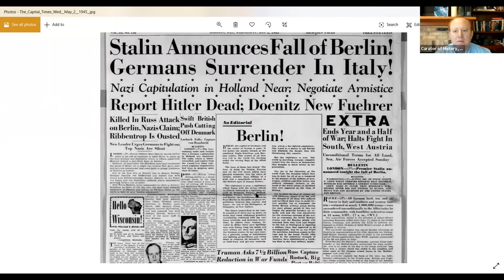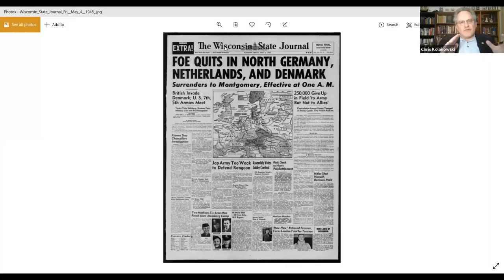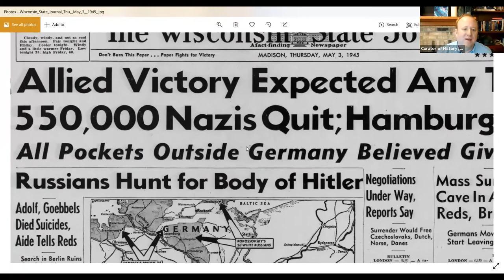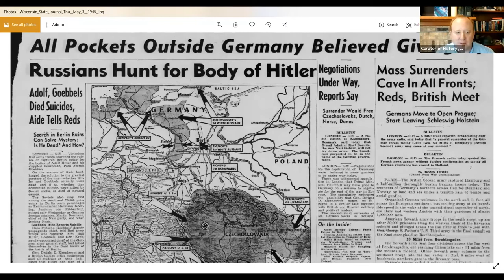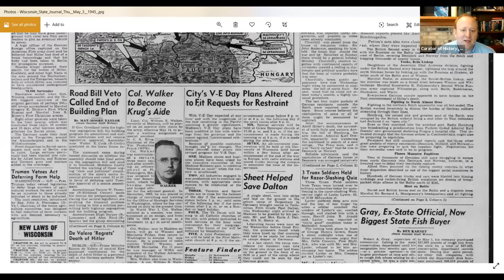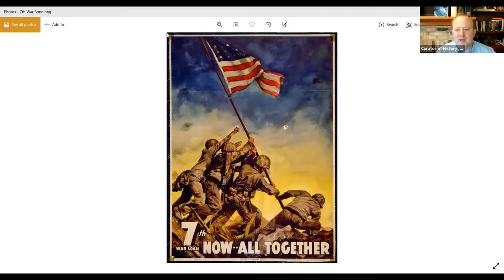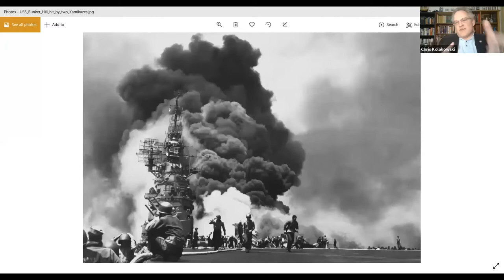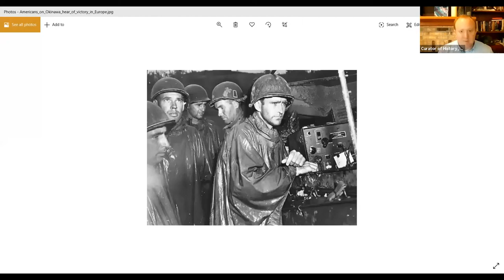WVMF Panel Discussion Events of May 1945 and Why They Matter Today 1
A discussion of the events of May 1945 with the Wisconsin Veterans Museum Director, Chris Kolakowski and Curator of History, Kevin Hampton.